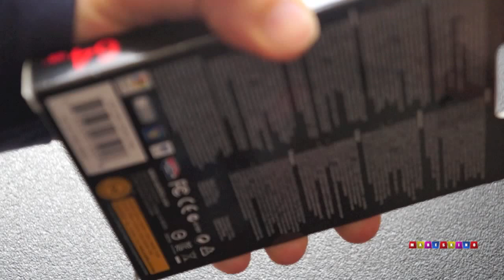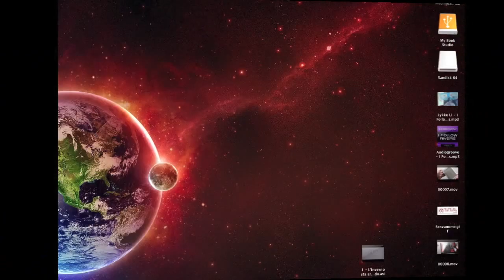Sandisk Extreme 3.0 64GB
Link Amazon per acquisto

Periscope: mareskino